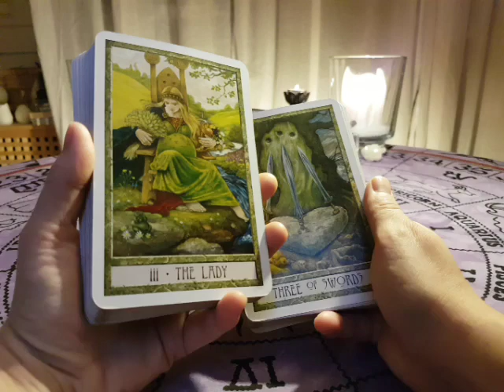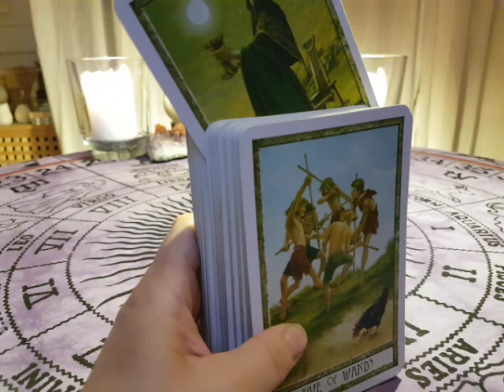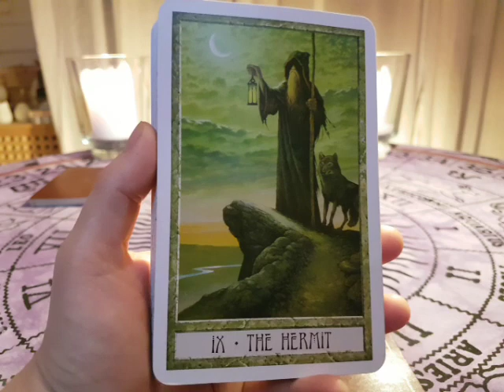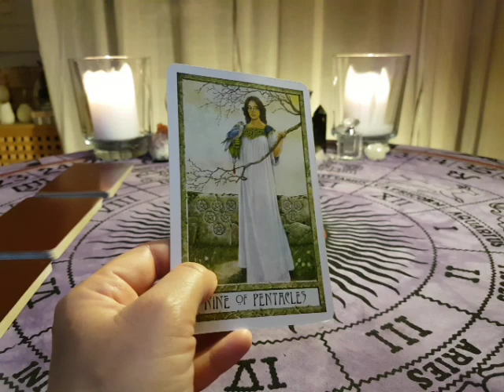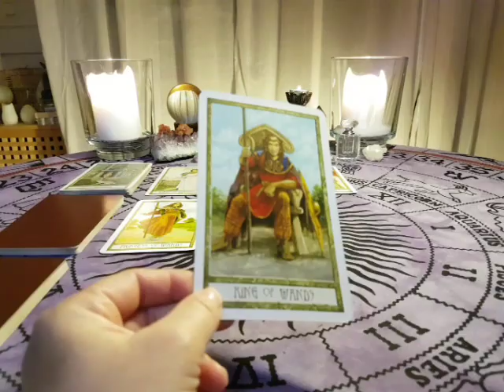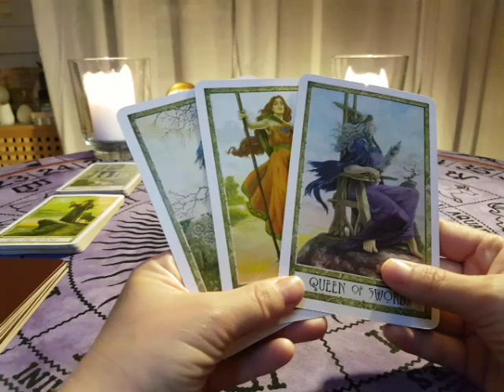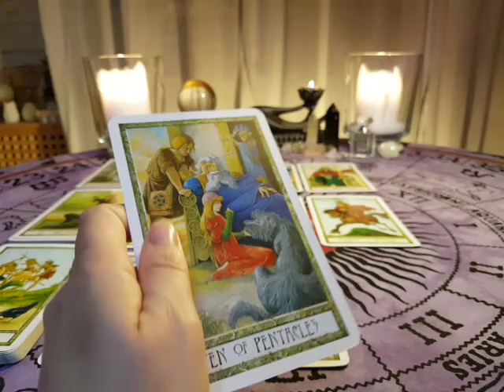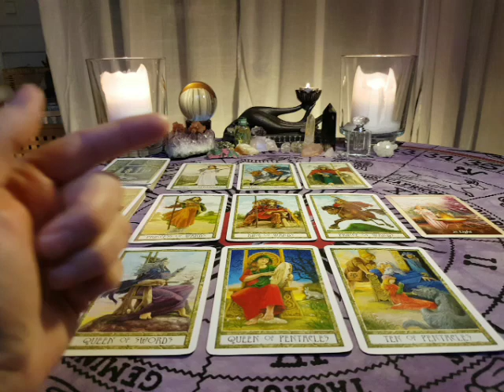Libra November 2018 Love & Spirituality reading - THEY NEED TO PROVE THEY TAKE IT SERIOUS! ♎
☆ You can find all of the Decks I use in the playlist "My Decks" and also at my webpage;

"I'm a girl with the best intentions
Something I should probably mention
I like to get just what I paid for
So I pay and I get and I pay and I want some more, more, more

And I want something that I want
Something that I tell myself I need
Something that I want
I need everything I see

I'm a girl who's got a notion
I'm a gonna show you my magic potion
I could shop till I drop right to the floor
And I get right up and I want some more, more, more

I need everything I see, everything I see

And I need everything I see."